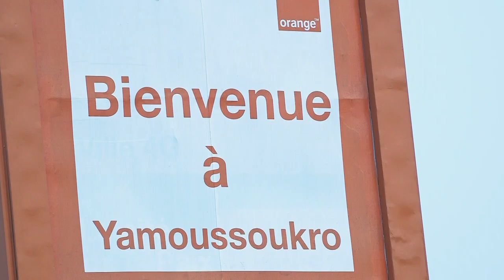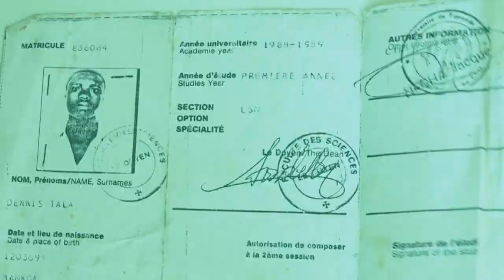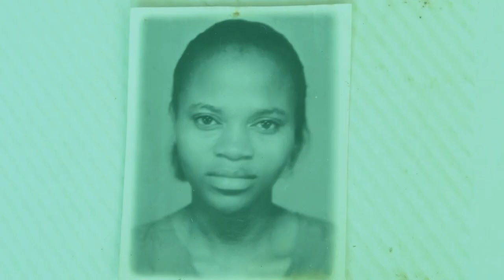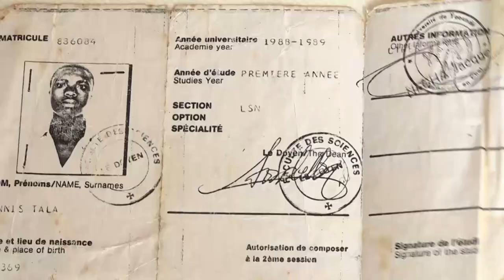MIRACLE ET PROFIL AVEC PST TALA DENNIS